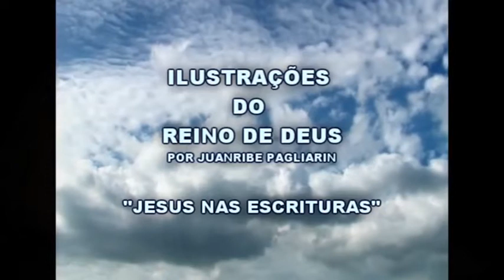Jesus Cristo e o nosso Salvador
Jesus !
Deus que se fez carne e habitou entre nós . deixando ensinamentos de amor ,Esperança e de libertação único que pode te levar até Deus é ele, ele é o nosso mediador.